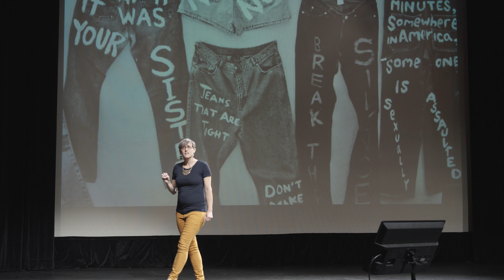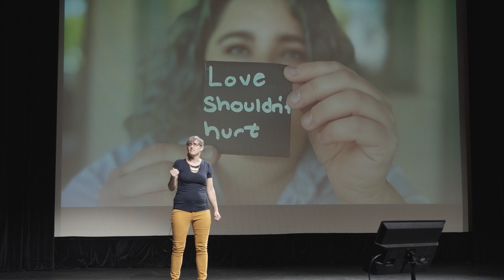Voices of Hope | Ignite Lincoln 15